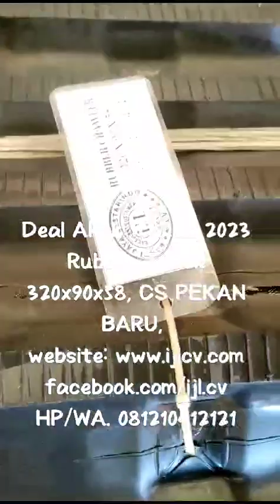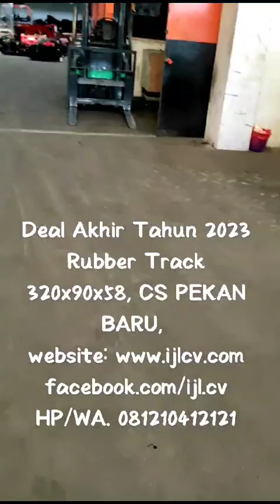Jual Ban Rubber Import Terbaik Alat Berat 2024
CV. INTI JAYA LESTARINDO (IJL) sebagai Perusahaan Importir Ban RUBBER TRACK / PAD SHOE (lapisan karet track ) Khusus Alat Berat Bidang : KONTRUKSI, PERTANIAN, PERKEBUNAN, KEHUTANAN Menjual & Redy Stok BAN RUBBER TRACK & RUBBER PADS TRACK SHOES, diantaranya:

1. BAN RUBBER TRACK ( EXC, BOBCAT, AMP,DUMPER,DLL)
2. BAN RUBBER TRACK PAD SHOES (EXCAVATOR ALL TIPE)
3. BAN RUBBER TRACK COMBINE Harvester tracktor pertanian
4. DUMPPER CRAWLER KELAPA SAWIT
5. TRACKTOR PERTANIAN & PERKEBUNAN

PEMBELIAN & PEMESANAN dapat menghubung CV. IJL
Gudang. Jl.Jurumudi Baru - Tangerang